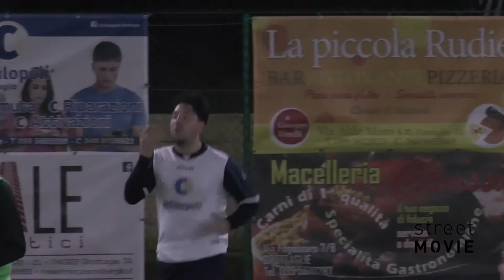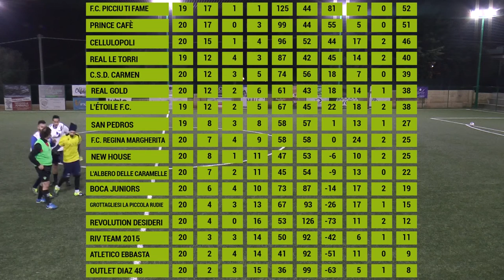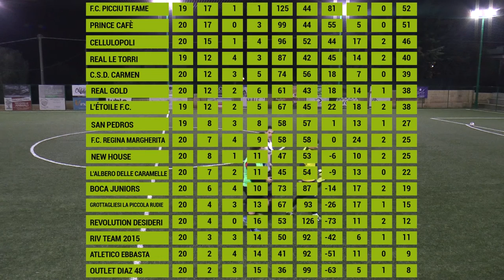21a Giornata PRINCE CAFE' vs CELLULOPOLI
"Teste Di Calcio League" 15/16
21ª Giornata
Giocata Mercoledì 23 Marzo'16 ore 22,00

Prince Café   2
Cellulopoli     4

PRINCE CAFÉ: Alessio Orlando, Giuseppe Lenti, Andrea Santoro, Ciro Alò (Capitano), Massimiliano Blasi, Pierpaolo Urselli, Andrea Chirivì, Fabio Quaranta.
Presidente: Nunzio Dello Iacovo

CELLULOPOLI: Andrea Anastasia, Giuseppe Antonazzo (Capitano), Cosimo Teodoro, Antonello Marinelli, Marco Vitale, Gabriele Buccoliero, Andrea Antonazzo, Antonio Abatemattei, Gianluca Guida, Alessio Vitale.
Presidente: Andrea Totoro
Allenatore: Ciro Dangello

Arbitro Danilo Bruno U.I.S.P. Taranto